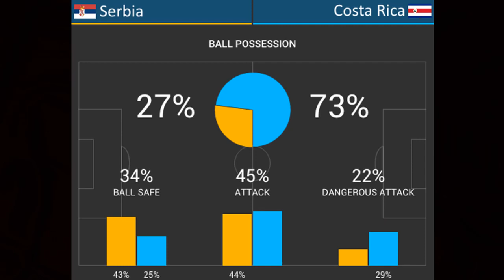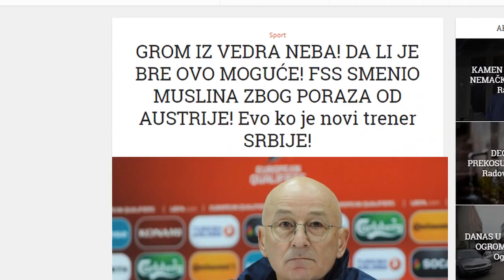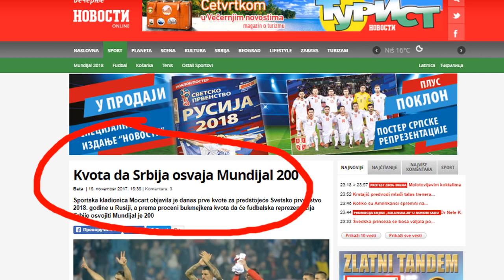World cup Serbia-Spremi Vučko 10 miliona UNOFFICIAL VIDEO SPOT